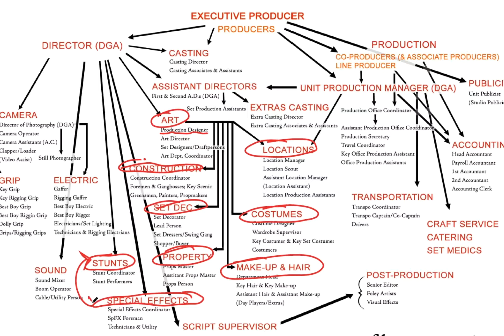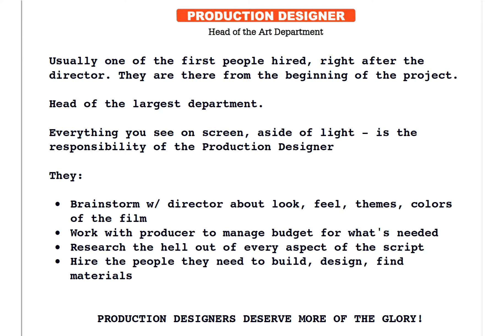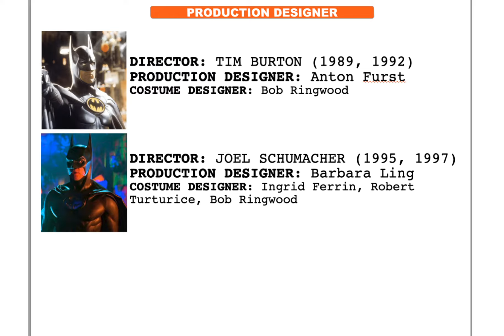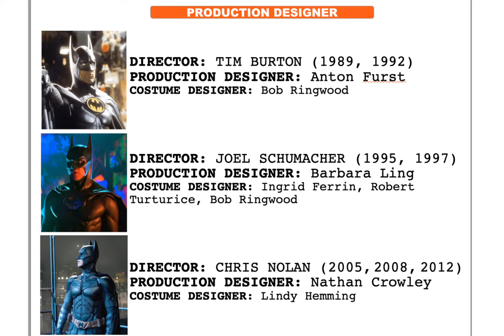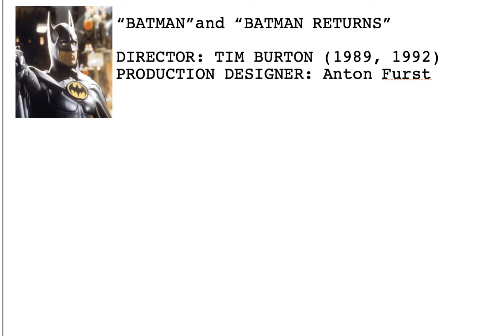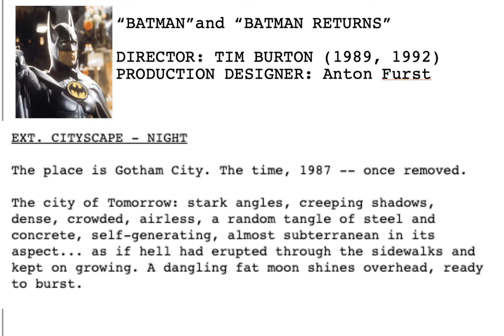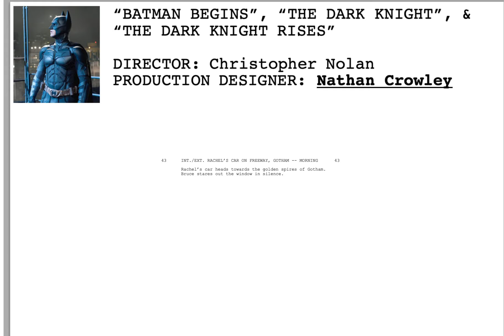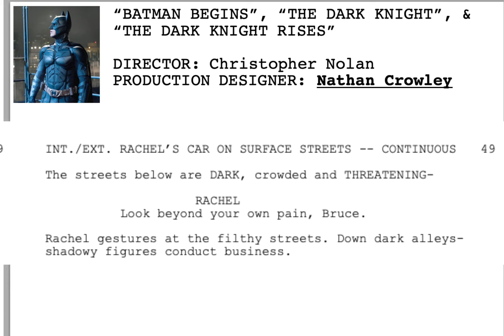MES152 - "THE PRODUCTION DESIGNER DESERVES MORE GLORY!"